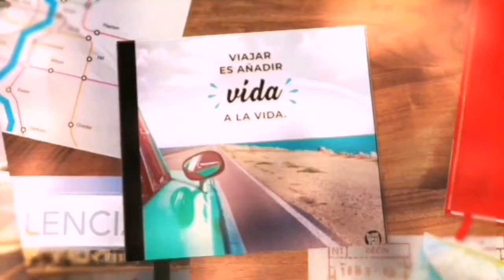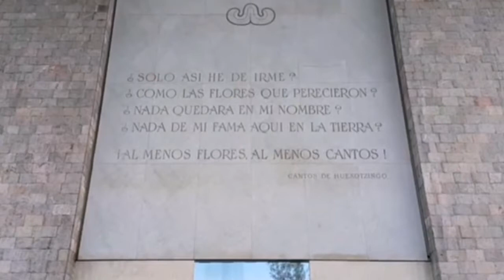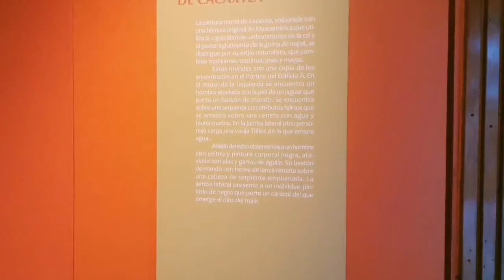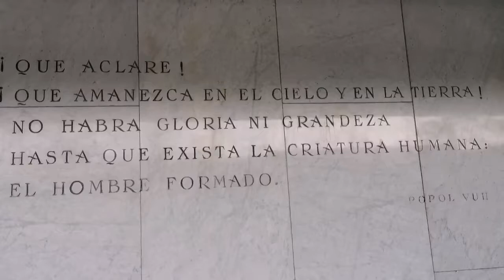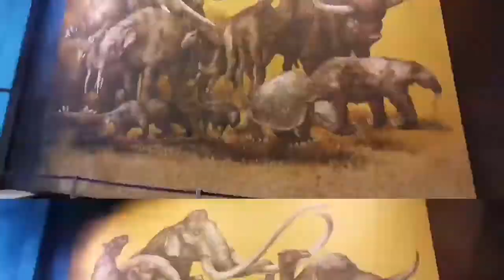MUSEO DE ANTROPOLOGÍA, MEXICO ....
Una gran experiencia!!! sin duda ven a visitar el MUSEO de antropología EN CDMX!
LA PAREJA VIAJERA.